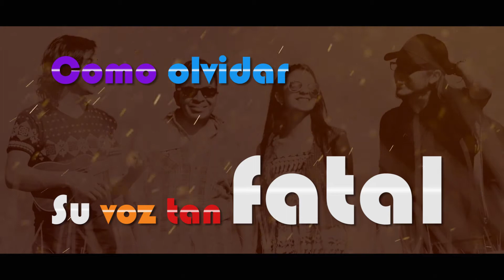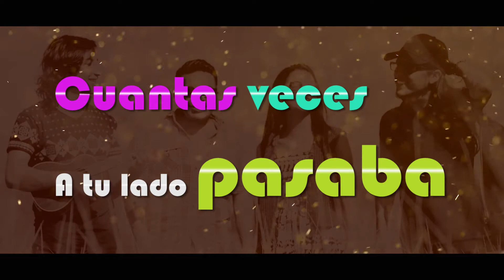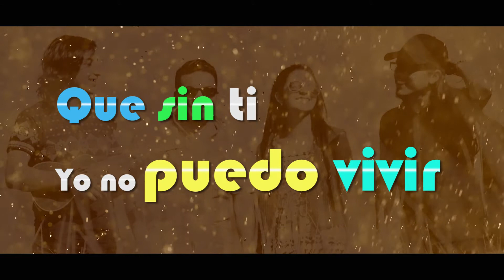Bonita - Saragoza - Sandro O. Bolaños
Un Adelanto de Nuestro Álbum (Sueños Dorados)